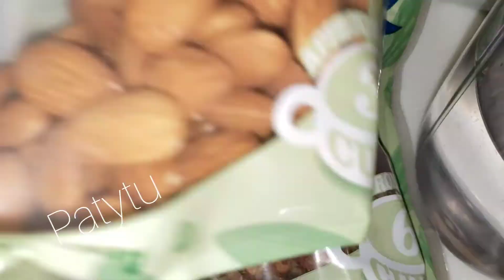licuado para sustituir cena y lograr bajar de peso